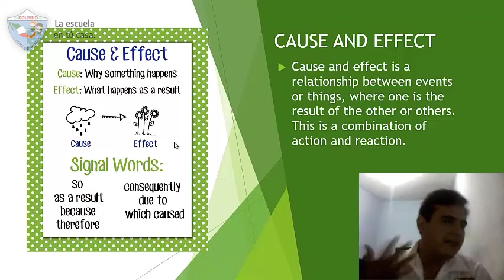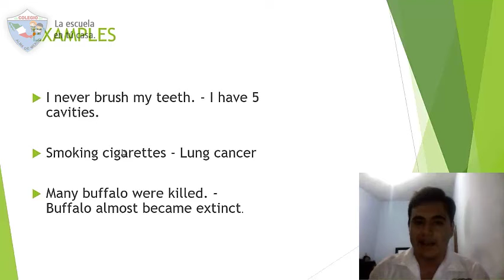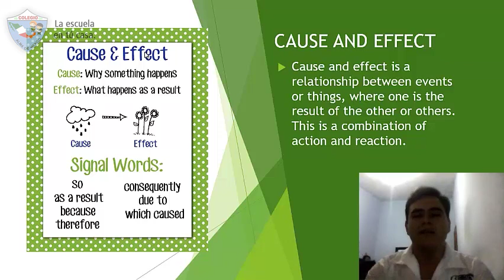CLASE 1 05 1° SEC CAUSE AND EFFECT